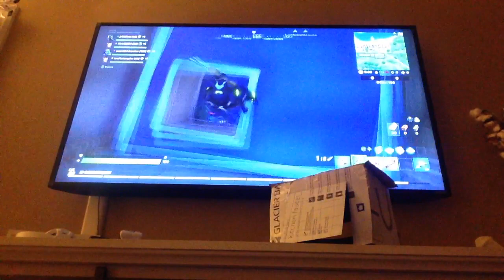February 18, 2020